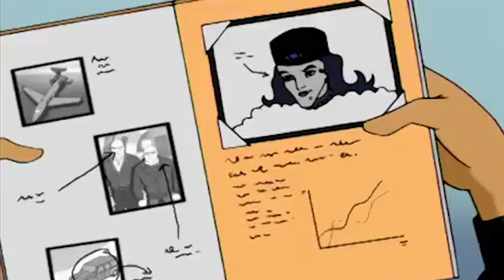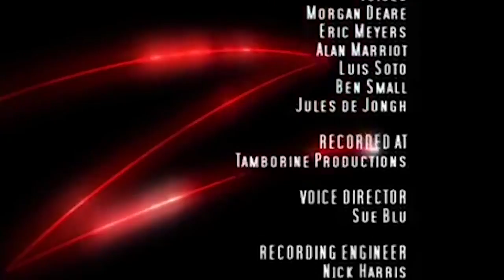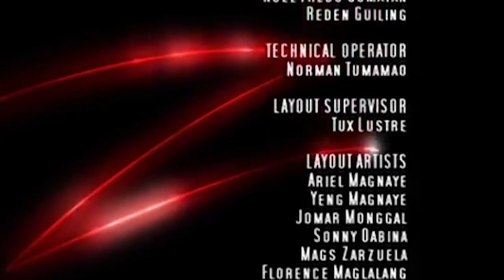Zorro Generation Z | مجموعة | Episode 6 - 10 | Zorro Generation Z بالعربية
"Z" سنة 2015، الشباب دييغو دي لا فيغا، حفيد أول زورو، يلبس القناع، مع بدلة سوداء، والأسلحة، وعلامات
 لإقامة العدل في مدينة بويبلو غراندي، في ولاية كاليفورنيا

هل تريد العمل والمغامرة وبطل عظيم؟ احصل على استعداد ل Zorro Generation Z!

تريد المزيد؟